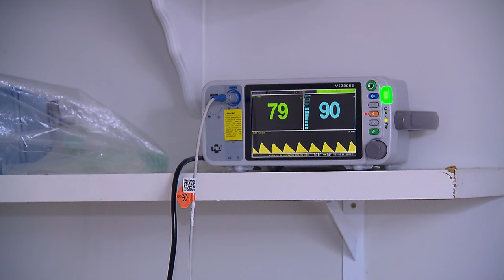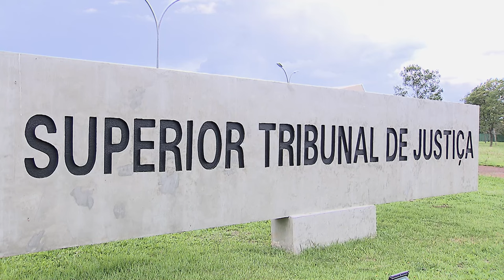Mantida suspensão de visitas após mãe tumultuar hospital onde a filha está internada 04.12.23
​A Terceira Turma do Superior Tribunal de Justiça (STJ), por unanimidade, manteve decisão judicial que suspendeu temporariamente as visitas de uma mãe à filha internada de maneira permanente em hospital. De acordo com o processo, as visitas foram suspensas depois que a mãe, em sucessivas ocasiões, ameaçou funcionários e criou tumultos no hospital.
Para a turma julgadora, o habeas corpus impetrado pela mãe não é o instrumento processual adequado para o exame da situação, tendo em vista que não se discute impedimento à liberdade de locomoção de nenhuma das partes.